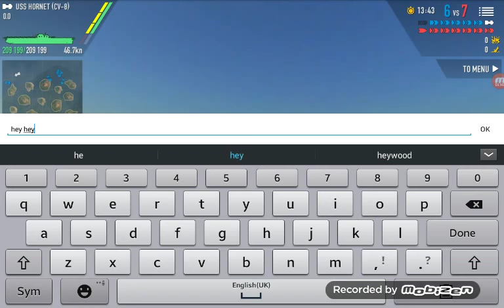ODESSA: Trial by Fire. Carrier Diaries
In a battle where we were absolutely outgunned, Odessa and I found ourselves  alone on a far end of the battlefield. Unfamiliar with each other  we bunkered down for an epic death match.  I'm glad Odessa decided to stick around instead of going Kamikaze. We pulled off a huge win  of the kind I hadn't seen since I first met KillBill. Outstanding performance Odessa!